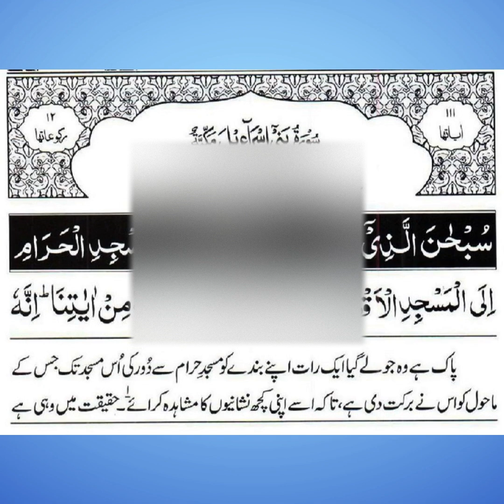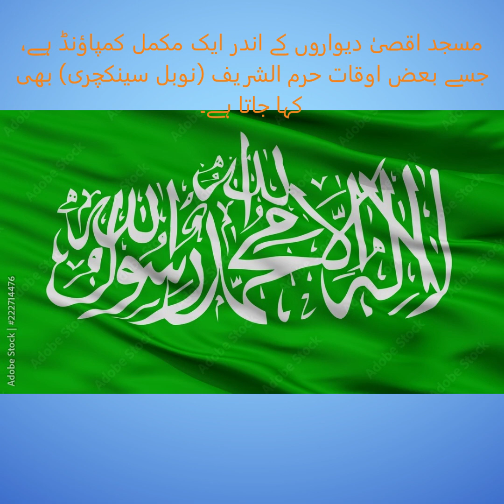History of Masjid al Aqsa | Masjid e Aqsa ki Tareekh | Part 3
in this video we discuss history of masjid al aqsa in urdu. history of al aqsa mosque in urdu.. masjid e aqsa ki tareekh and history of jerusalem in urdu.hindi.اردو اور ہندی میں مسجد اقصیٰ کی تاریخ, History of prophets, History of Palestine. The root cause of the current war in Ghaza strip.
 In this video, we have discussed the history of alAqsa mosque. It is the first part of three videos on Al Aqsa. We explained History of Al Aqsa from Adam to 1917 in this video. The rest will be discussed in Part 2 and Part 3 of my videos on Al-Aqsa.
Construction, destruction and control of Masjid al Aqsa during the history has been discussed in the video. The history of Palestine is also discussed.
islamic tv
palestinians
muslimah
masjid e aqsa ki tareekh
israel war
masjid al aqsa live
baitul muqaddas
islamic facts
prophet storyes
islamic history learning in urdu
masjid e aqsa ki tameer kisne ki thi
masjid e aqsa jinnat ki tabeer
بیت المقدس
اسرائیل
مسجد اقصیٰ

the western wall
wailing wall jerusalem
jerusalem israel
western wall | jerusalem | most sacred place for jews/yahudi
jerusalem (city/town/village)
jerusalems history
jerusalem city history
jewish prayer
the old city of jerusalem
jerusalem's western wall
western wall (structure)
western wall history
wailing wall
jerusalem history
western wall jerusalem history
western wall jerusalem
western wall (tourist attraction)
your tube short viral trend
your tube viral shot videos
plastein
masjid kabha
masjid haram
masjid alaksa
masjid aksa
yt video
ytreals
ytshort
short reals viral
short videos
short reals videos
short video
short reals
viral shot video
viral shot
viral shot videos
your tube trading shot videos
your tube trading shot
your tube short reels
your tube short viral videos
your tube short video
your tube video
your tube star
your tube short
stand for palestine
iran attack on israel
palatine atteack
plastine news
shamsa anjum
al-quds
hazrat suleman ka waqia masjid aqsa
hazrat suleman masjid aqsa
hazrat ka kissa
hazrat suleman aur jinnat
kya masjid e aqsa shahid hogi
لال بچھڑا
beit al-maqdis in the mirror of history
masjid e aqsa kisne banaya
hazrat suleman
islamic education learning in arabic
why is jerusalem so important after all?
beit al-maqdis
islamic stories
jerusalem history in hindi
jerusalem history in urdu
baitul muqaddas ki tarih
masjid-e-aqsa history in urdu
masjid-e-aqsa
türkiye news
trt world
palestine history
masjide aksa ki tarikh
ہیکل سلیمانی
masjid al aqsa in urdu
israeli-palestinian conflict
idf
history of jerusalem
free palestine
baitul muqaddas history in urdu
amber voice
prayers in masjid aqsa palestine and israel history
masjid aqsa history in urdu
part 2
israel masjid aqsa
masjid aqsa attack
palestine masjid aqsa
manlikeabbas
masjid al aqsa story in hindi
masjid al aqsa story
masjid al aqsa history in urdu
masjid al aqsa history
مسجد الاقصى
shorts
al aqsa masjid
masjid al aqsa
islamic short facts
islamic videos
dawn
haikal e sulemani
bayt ul maqdis
kaba
hamza karamali
viral
significance of al aqsa mosque in islam
and christianity
religious sites in jerusalem
western wall and religious faiths
al-aqsa mosque history
religious harmony
masjid e qibli
middle east issues explained
cultural heritage
inside al-aqsa mosque
palestine explained
knowing
old city
learn about palestine
al-aqsa mosque
the history of al-aqsa mosque
israeli forces
al-aqsa raids
symbol of resistance
moses
jesus christ
eschatology
christianity
zionism
occupation
al aqsa history
masjidalaqsa
red heifer prophecy
hazratumar
red cow in israel
gaza
qayamat ki nishani aur dajjal ki aamad
saltanat e usmaniya history
usmani khilafat
alaqsamosquehistory
yahudi cow ki qurbani ki kahani
real story of 5 red hiefers shipped to israel
5 laal cow israel ki history
5 red cow qurbani in israel
यहूदियों की कुर्बानी से क्यों मचा हंगामा
Some pictures have been taken from YouTube and other websites. The content are taken from various websites such as visitmasjidalaqsa and insight. Its not my own.